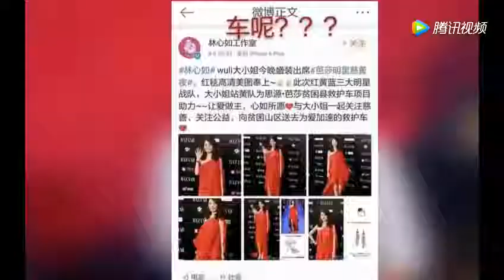多个代言被取消，损失上亿合同，林心如这次真是偷鸡不成蚀把米了